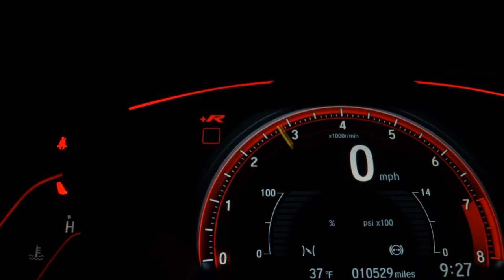NISSAN KICKS - 2022 - São Paulo/SP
COURO, MULTIMÍDIA, CÂMERA DE RÉ!

Dados do Veículo
Veículo: NISSAN / KICKS 1.6 16V FLEXSTART EXCLUSIVE
Ano: 2021/2022
Combustível: FLEX
Portas: 4 PORTAS
Câmbio: Automático
Cor: BRANCA
KM: 0

✅ Air Bag
✅ Alarme
✅ Ar Condicionado
✅ Bancos de Couro
✅ Desembaçador Traseiro
✅ Direção Hidráulica
✅ Freio ABS
✅ Retrovisores Elétricos
✅ Travas Elétricas
✅ Vidros Elétricos
✅ Limpador Traseiro
✅ Kit Multimídia
✅ Trio Elétrico